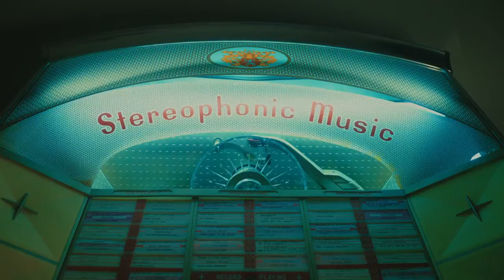Dawson Drake: you know who I wrote it about.